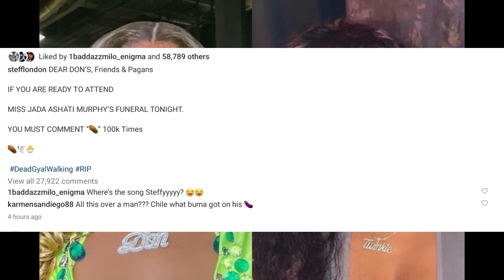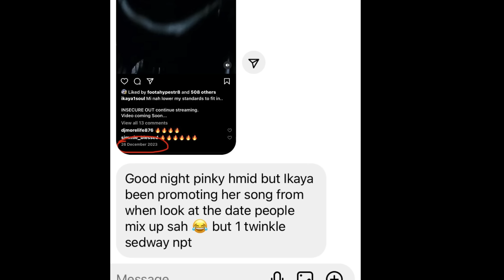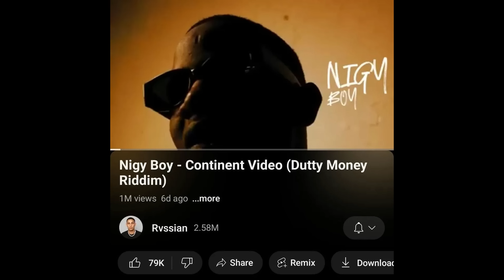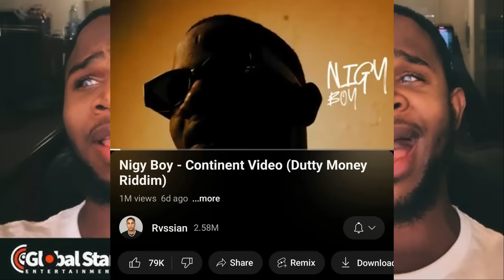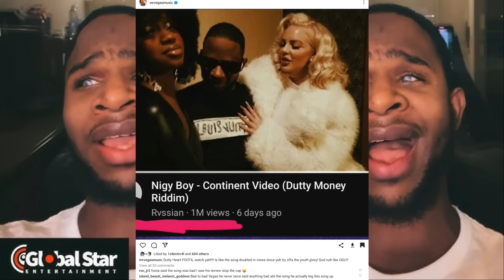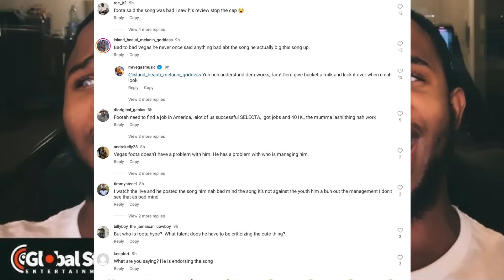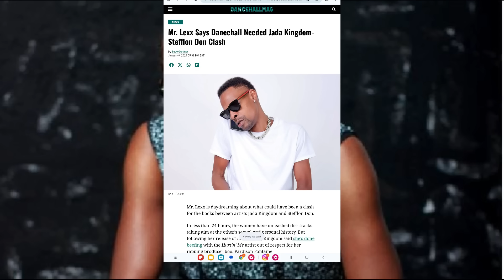(BREAKING NEWS) BOUNTY GET IN F!!GHT WITH BEENIE? | JADA KINGDOM LAUGH AT STEFFLON DON | IKAYA |NIGY